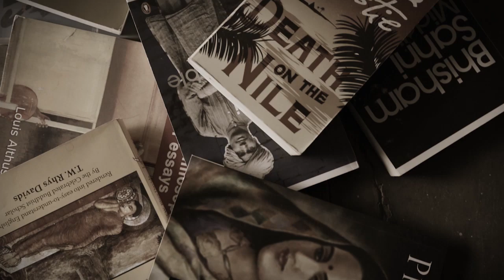Sunlight on a Broken Column by Attia Hosain: A Discussion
Published in 1961, ‘Sunlight on a Broken Column’ is an autobiographical account provided by a fictional character Laila, a fifteen-year-old girl from a wealthy Muslim family of Taluqdars. She had lost her parents at a very early age and lived with her aunts: Abida and Majida and her sister, Zahra in an orthodox household. According to the wishes of her dead father, she had been given western schooling but was not allowed to enter into college. She was forced to keep purdah like her aunts, however, her heart craved for higher things in life such as personal freedom by fighting against conservatism. She had greater ideals and desires for her future, which were not possible to achieve in a life restricted by marriage and the purdah system. Unlike Zahra, she did not submit meekly to the traditions of her family and read, likewise, had philosophical and revolutionary thoughts.
     We get an insight of the early 20th century India, which is consumed by superstitions, communal riots, oppression, prejudice, intolerance, hatred, ignorance and poverty. The book represents the clashes between Shias and Sunnis, Hindus and Muslims, Englishmen and Congress workers, rich and poor, educated and ignorant. The servant class was denied every basic right by the Taluqdars and Zamindars. This struggle was a representation of Laila’s heart as she too strongly desired independence and happiness.
     Attia Hosain was herself born into a traditional Muslim household in pre-independence India. Her father was a taluqdar of Oudh and was greatly involved in the political and national movements of his time. In 1933, Hosain became the first woman from a taluqdar’s family to graduate but was not sent to Cambridge with her brother because of the distinctions made between sons and daughters in her family. It was because she had experienced the many faults and glories of aristocratic society, that she had created the character of Laila, a thoughtful girl who challenges her family’s traditions and society’s customs. Attia Hosain has understood the human heart, the many trials of Indian life and with her political insight, she has recreated the early 20th century British India through the eyes of an adolescent Muslim girl.